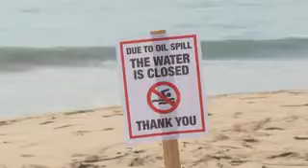Olievlek van 34 vierkante kilometer bij kust van Californië